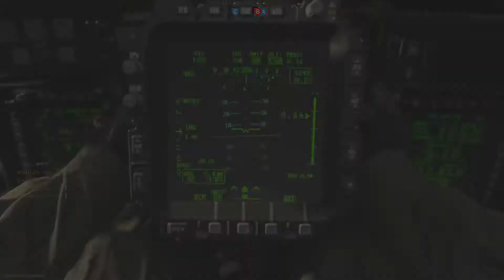Call of Duty Kill Streak